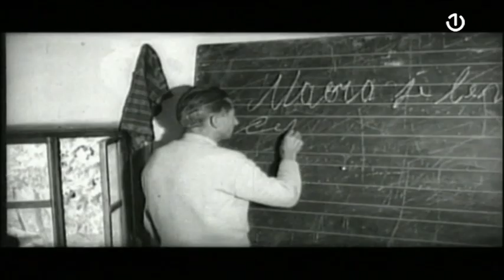Sačuvaj filmsko blago BiH - 08.08.2021.